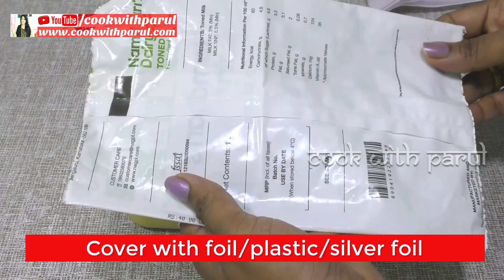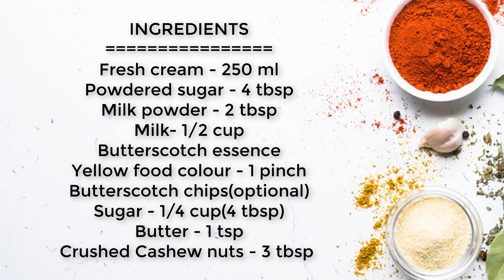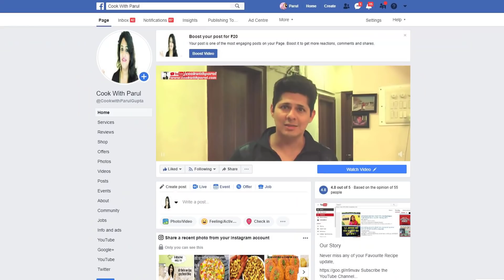5 Min मे मिक्सी मे बिना गैस जलाये सबसे इजी क्रीमीक्रीमी सॉफ्ट Butter Scotch Ice Cream - ButterScotch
Butter scootch ice cream recipe Full written recipe available on this

आधे कप दूध के इस्तेमाल से बनाये ऐसी क्रीमी क्रीमी सॉफ्ट Butter Scotch Ice Cream जो मुँह में घुल जाये
5 Min में बनाये सिर्फ 3 चीज़ो से टेस्टी Caramel Sauce - Butterscotch Sauce Recipe
Butterscotch Chips
Butterscotch Food Flavour Essence
Silver Balls Rs 30/

Ingredients:
Butterscotch essence
Yellow food colour - 1 pinch
Butterscotch chips(optional)
Suagr - 1/4 cup(4 tbsp)
Butter - 1 tsp
Crushed Cashew nuts - 3 tbsp

butterscotch ice cream,butterscotch,ice cream